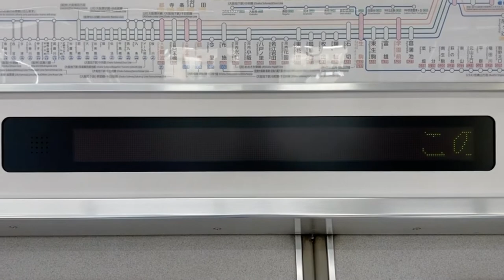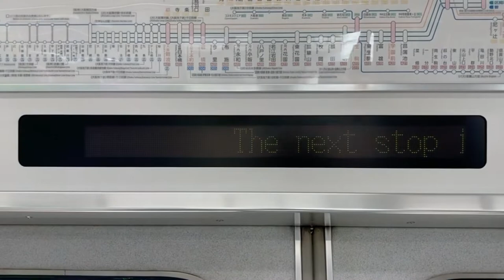近鉄9820系電車 LED車内案内表示器 9329号車